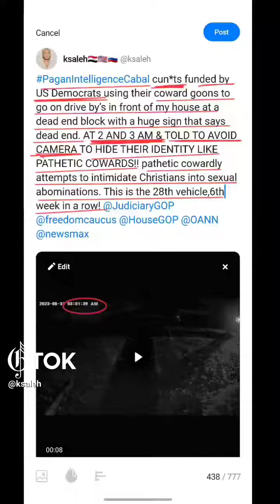PaganIntelligenceCabal Cun*ts using their goons to Intimidate Christians into sexual abominations!